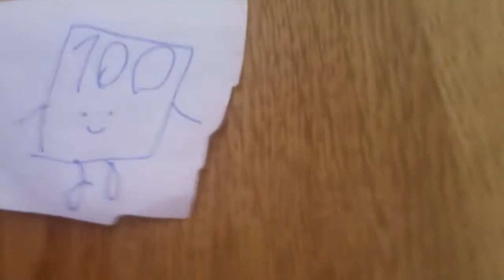Allow to make predictions reaction videos and animated version object island